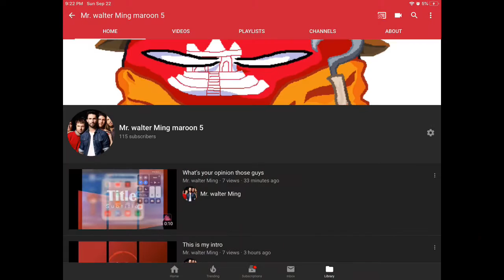I Got Subscribers back!